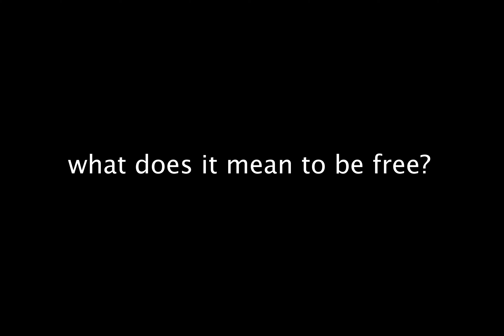chicken.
"In the future, humour will be randomly generated!"
- Larry from Veggietales

This video is literally just for me to say I uploaded recently because I have a video with much more effort put into it being released in the coming week